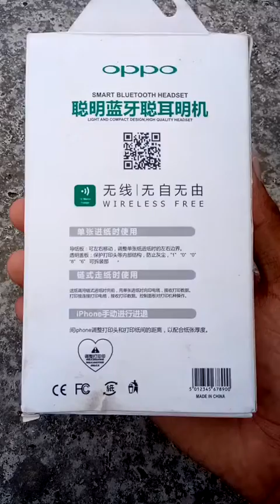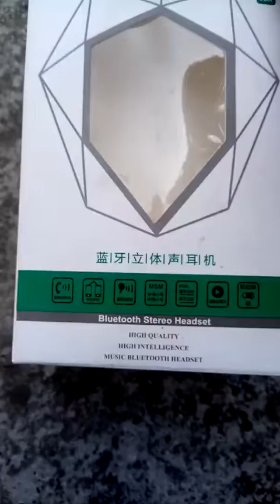oppo bluetooth unboxing || bluetooth under 200 rs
love you guyes...